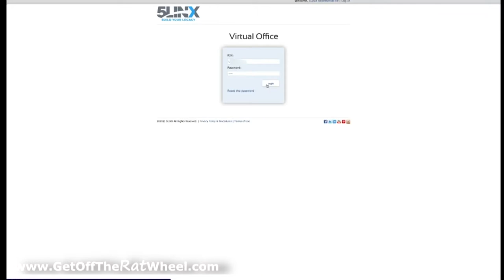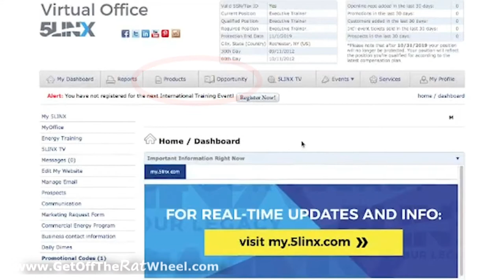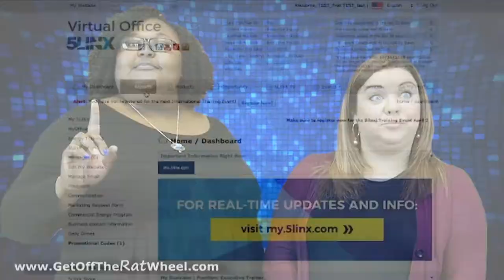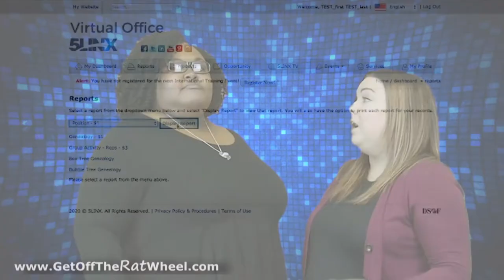Training Tip Tuesday - Exploring Your Virtual Office